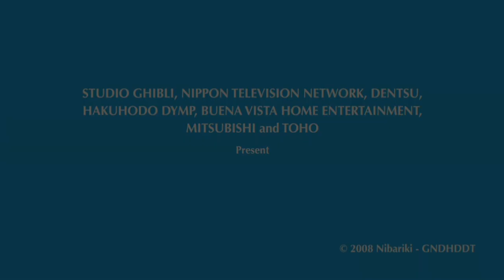Walt Disney Pictures / Studio Ghibli (2008/2009) Opening - Ponyo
Taken from American release of Ponyo (2009)